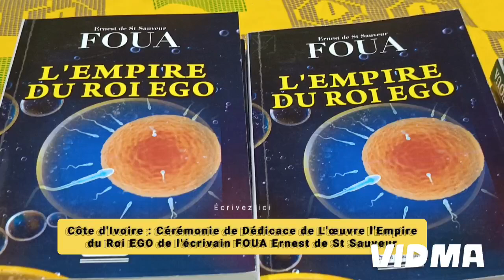Côte d'Ivoire :Dédicace de L'œuvre l'Empire du Roi EGO de l'écrivain FOUA Ernest de St Sauveur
Côte d'Ivoire : Cérémonie de Dédicace de L'œuvre l'Empire du Roi EGO de l'écrivain FOUA Ernest de St Sauveur